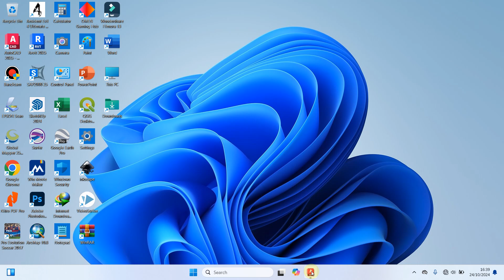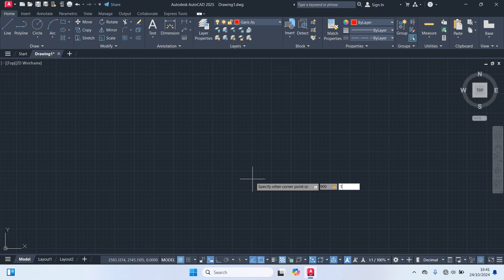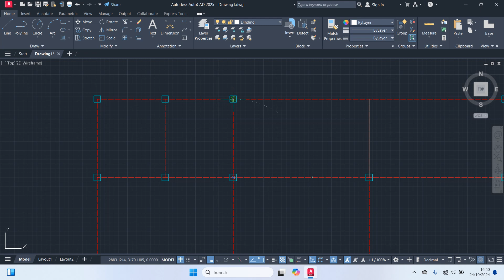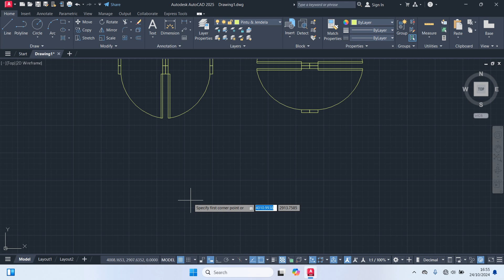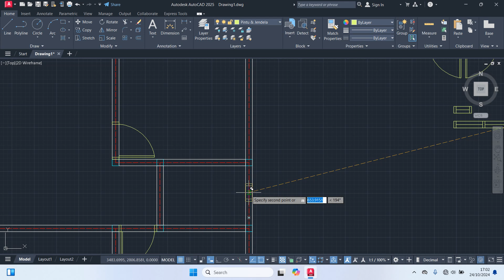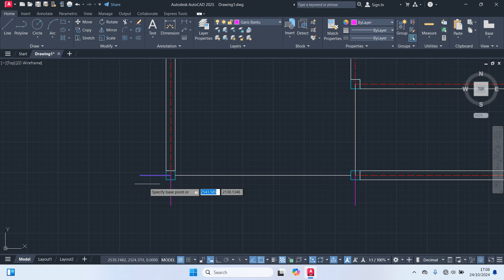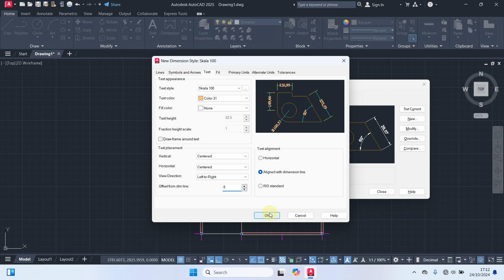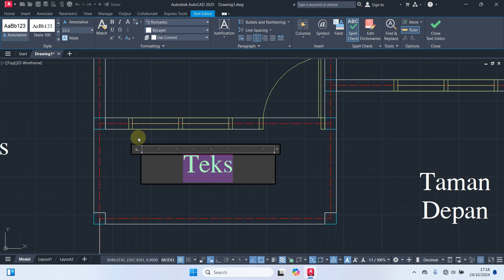Cara Membuat Denah Rumah Ukuran 9x12 Dengan 3 Kamar dan Taman Di AutoCAD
Pada Video Ini Saya Membagikan Cara Membuat Denah Rumah Ukuran 9x12 Dengan 3 Kamar dan Taman Di AutoCAD